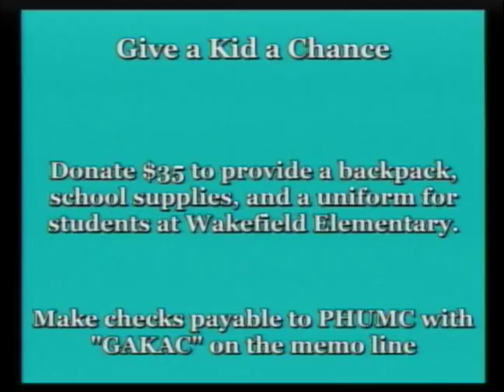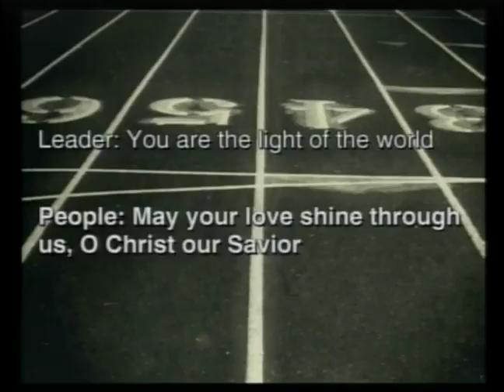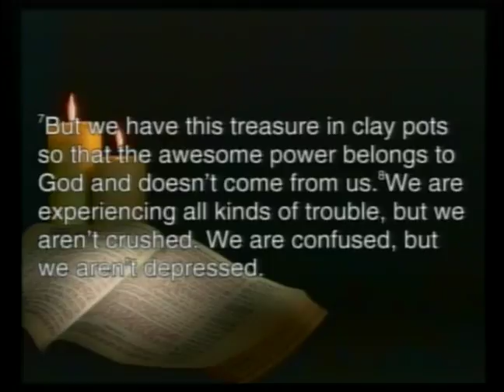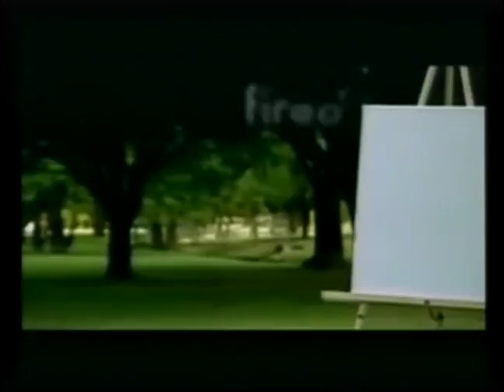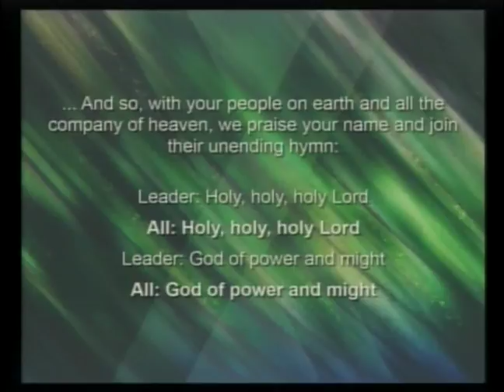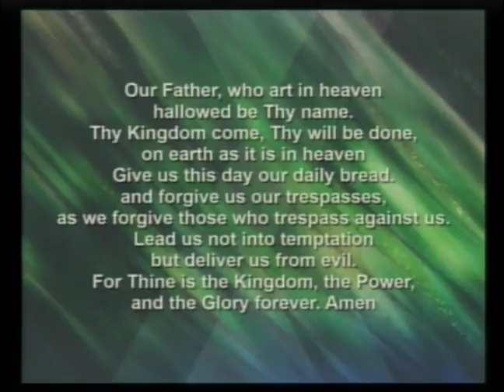New Heights @ PHUMC / August 7 2016